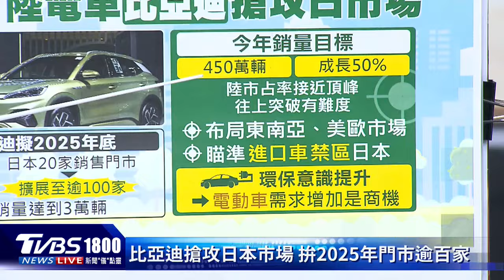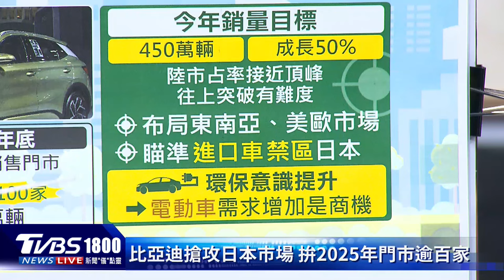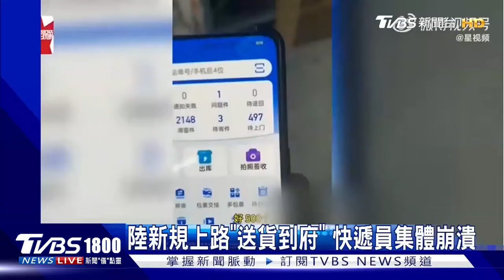比亞迪搶攻日本市場 拚2025年門市逾百家 10年「泰坦計畫」掰 蘋果「棄電車轉AI」｜TVBS新聞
美科技大廠蘋果公司向全球電動車業投下震撼彈，決定終止耗時10年，且投入數以十億美元資金的電動車研發計畫，並且要把相關研發經費，轉投入更有未來性的AI產業。而中國大陸電動車龍頭比亞迪搶攻日本市場，預計2025年底將目前在日本約20家的銷售門市擴張至超過100家，年銷量達到3萬輛，擴大市場占有率。

📍熱門主題📍
99%美國人明年財務更糟 高利率帳戶卻不用 台美AI大漲救經濟 看波浪位階找趨勢族群｜金臨天下 完整版 20231208